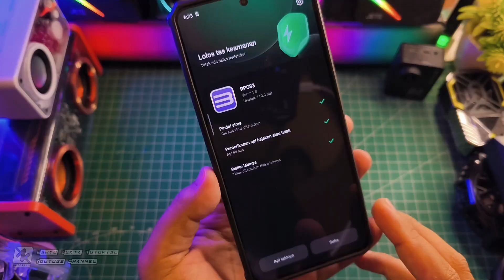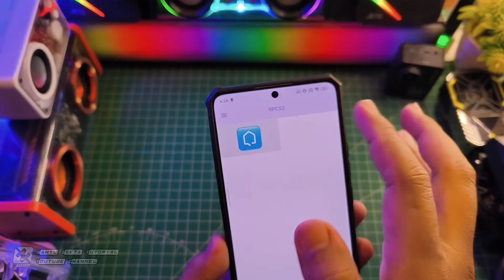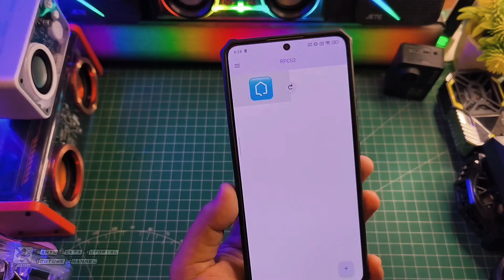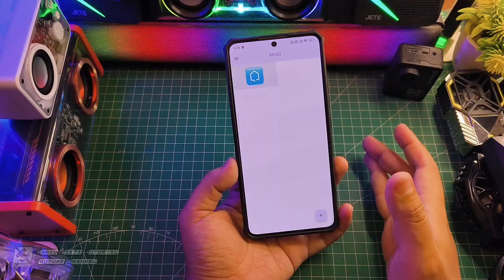RPCS3 RELEASE BUILD AWAL AKHIRNYA EMULATOR RPCS3 ANDROID RILIS!!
Akhirnya Emulator PS3 Rilis, RPCS3 Sudah duluan Rilis di PC Sekarang Untuk Android Sudah Rilis Build Awal Selengkapnya yuk langsung ke videonya..

Download VC++
All Version Runtime Visual C++ 2024

Produk yang pernah saya pake :
OFFICIAL GRUP WAHYU ZEKTA OFFICIAL